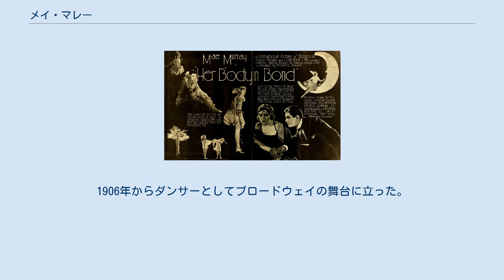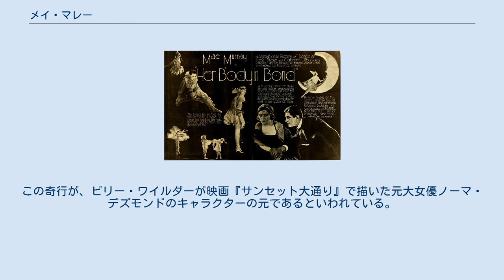メイ・マレー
メイ・マレー （Mae Murray、1885年5月10日 - 1965年3月23日）は、アメリカ合衆国のサイレント映画の女優。
ダンスの名手として人気を誇った。
 本名はマリー・アドリエンヌ・ケーニッグ（Marie Adrienne Koenig）といい、ドイツ移民の家庭で生まれた。
1906年からダンサーとしてブロードウェイの舞台に立った。
1908年からレヴューを見せるジーグフェルド・フォリーズに加わった。
 クラブのダンサーとしてアメリカ国内やヨーロッパをまわり、踊りの相方にはクリフトン・ウェッブ、ルドルフ・ヴァレンティノ、ジョン・ギルバートらが知られる。
 1916年に映画デビュー。
映画監督ロバート・Z・レナードと1918年に結婚、MGMのスターとなる。
1920年代が人気の絶頂期で、トーキーの時代に入ると声が映画向きでないこと、40歳を過ぎても娘役ばかりやりたがることなどが災いし、人気が急落していった。
 引退後は、それまで大スターとして生活したため金銭感覚が全くなく、すぐに貧窮した。
晩年には老化も手伝い、メイ・マレーという名前でツケがきくと思いこみ、無銭乗車をしてバスからたたき出されたりしていた。
この奇行が、ビリー・ワイルダーが映画『サンセット大通り』で描いた元大女優ノーマ・デズモンドのキャラクターの元であるといわれている。